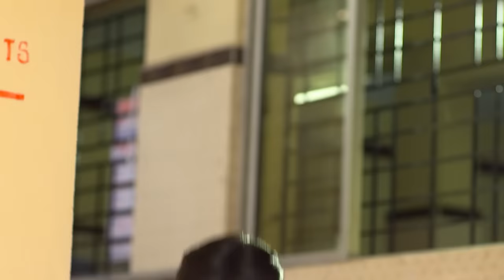Sathya - 10-16 May, 2021 - Week In Short - Tamil TV Show - Zee Tamil